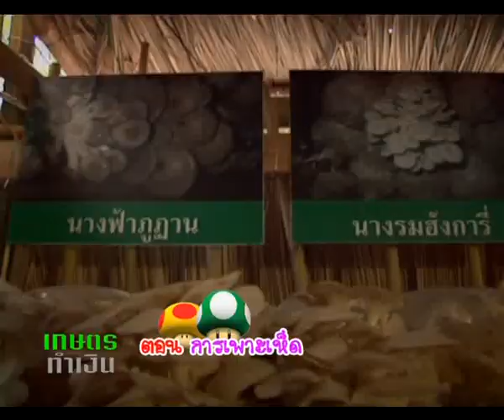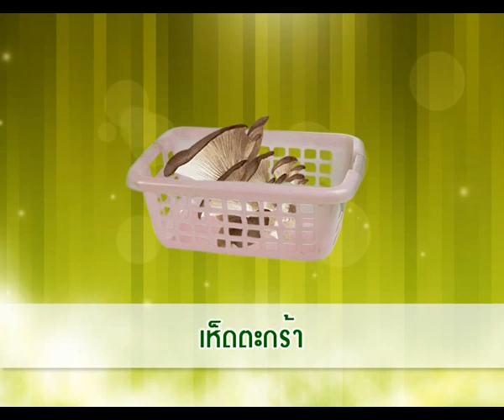เกษตรทำเงิน ตอนพืชผักทำเงิน เบรก1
รายการ เกษตรทำเงิน, เกษตรทำเงิน ตอนพืชผักทำเงิน เบรก1, K-STATION TV สถานีโทรทัศน์ผ่านดาวเทียม K-Station สถานีเกษตรรู้เพื่อรวย,